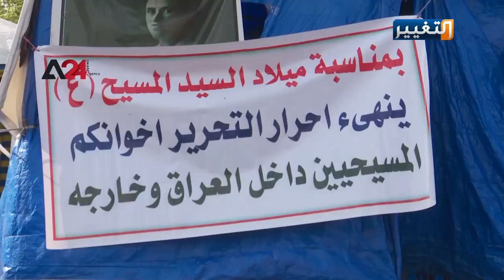شاهد بماذا زين المتظاهرون شجرة ميلاد ساحة التحرير | تقرير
في الوقت الذي يحتفل فيه العالم بميلاد السيد المسيح عليه السلام، بإضاءة شجرة الكريسماس، وتقديم الهدايا وتبادل التهاني والأفراح.. قرر المتظاهرون في العراق الاحتفال بطريقتهم الخاصة.